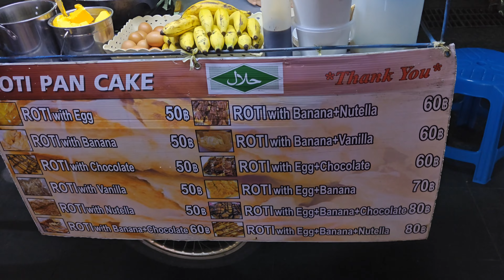Thai ROTI || Street food Dessert || Vegan Dessert in Bangkok